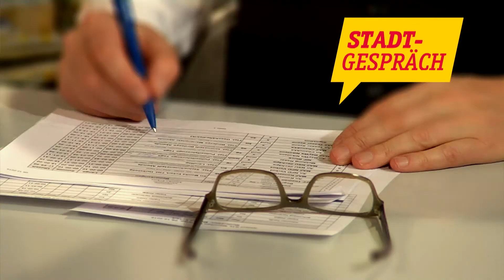Ralf Fleischer in der TV-Sendung Stadtgespräch über das neue Filialkonzept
Der Chefredakteur des Münchner Lokal-TV-Senders Jörg van Hooven diskutierte in seiner Talksendung "Stadtgespräch" am 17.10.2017 über das neue Filialkonzept der Stadtsparkasse München. Sein Gesprächspartner war der Vorstandsvorsitzende der Stadtsparkasse München, Ralf Fleischer. Das neue Konzept ist das Ergebnis einer ausführlichen Kunden-Verhaltensstudie. Außerdem geht es in der Sendung um die vielfältigen Möglichkeiten des OnlineBankings, die zunehmend genutzt werden. Außerdem ein Rückblick auf den Piloteinsatz des bargeldlosen, smartphonebasierten Bezahlverfahrens Blue Code auf der Wiesn.